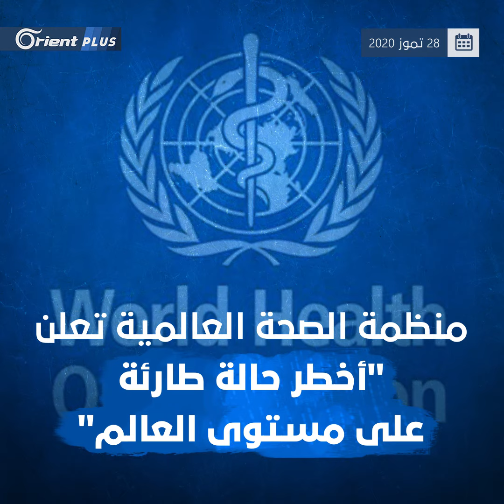كورونا.. موجة ثانية على الأبواب والصحة العالمية تدقّ ناقوس الخطر